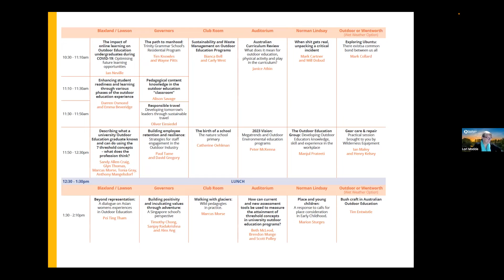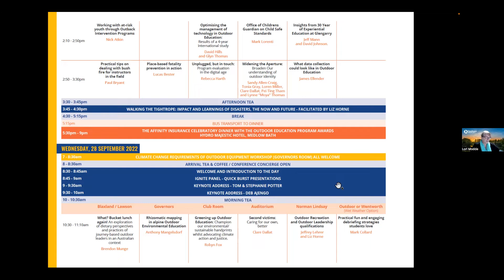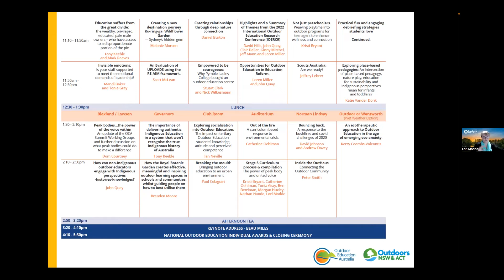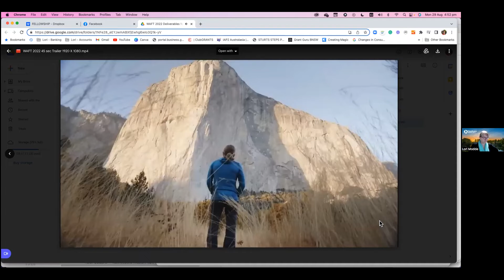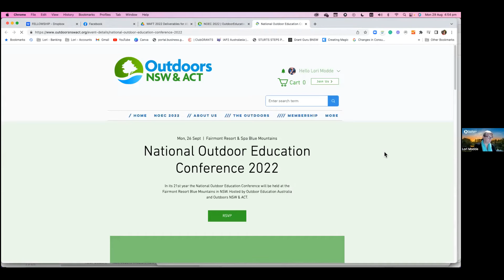Outdoor Professional Development - what's your Professional motivation?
Inside the OutHaus for Monday 29 August 2022 - Professional Motivation with Lori Modde, CEO Outdoors NSW & ACT.
Lori is our guest sharing some insider knowledge for the upcoming National Outdoor Education Conference, the first since 2018 , being hosted by Outdoors NSW & ACT in Leura, Blue Mountains 26-28 September 2022
The conversation also includes an in depth discussion on professionalism in the outdoor sector, conference relevance / future visions and what the future of professional development looks like.

Burning questions posed included:
Timestamp:
0:00 - Welcome by Pete
1:15 - Do conferences provide us with professional motivation?
3:02 - What is the future of Outdoor Education conferences?
13:30 - Who are these conferences targeting and what are the barriers?
17:30 - What motivates you professionally outside of conferences?
26:50 - Audio recordings from every session (61) confirmed for NOEC to be available to attendees
28:50 - Professional development ideas
31:17 - Mentoring programs for professionals
38:00 - Hot news off the presses for NOEC 2022 - Womens Adventure Film Tour trailer on Monday night
42:00 - The place for sector awards / recognition
49:30 - Proffesional or Professional?  Do we judge the book by the cover?
55:00 - Ethics in professionalism

Registration is closed, but here's the website if you want to join the waitlist

Inside the OutHaus is providing a portal to connect the nature-based learning (outdoor end experiential education) sector; a grassroots community platform for learning, sharing of resources and support of our mental health.
We kickoff the conversations at 4:13 PM AEST (Nsw, Vic, Qld) / 2:13pm AWST (WA) on the 1st and 3rd Monday of each month in 2022.